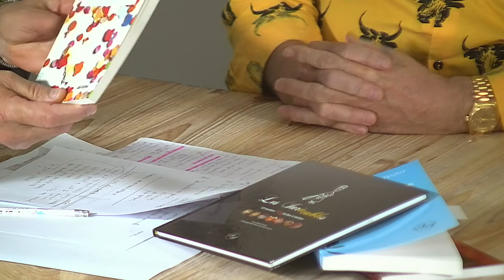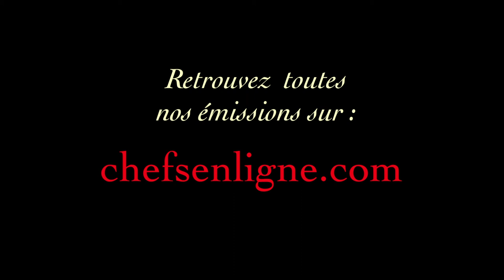Confettis gourmands...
CHEFSENLIGNE